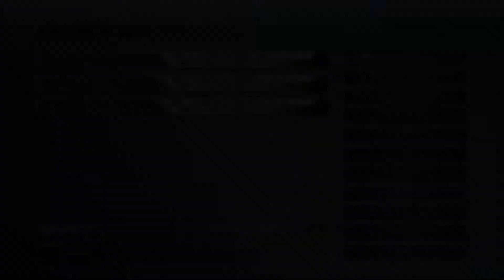Final Fantasy X HD parte 20 Fuga de Bevelle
O vídeo mostra os acontecimentos após Yuna ser julgada pelo alto tribunal de Yevon por crimes de traição.